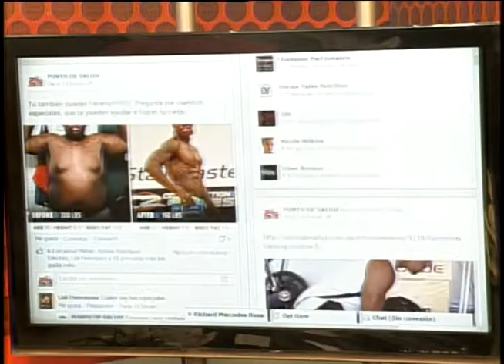Punto de Salud TV - 28.01.2014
Cuidarme es un estilo de vida
Invitada: Aurys Sánchez - Comunicadora